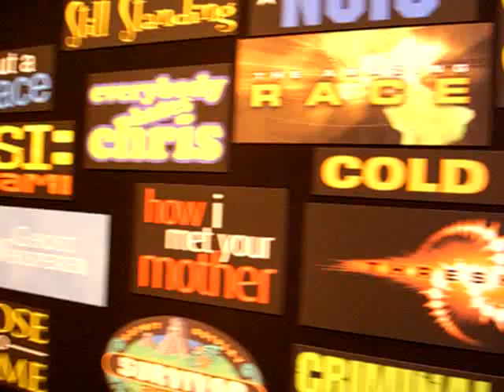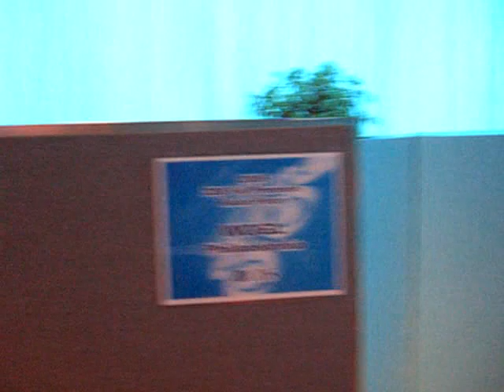Working the CBS 2005 Fall Season Radio Premiere Party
Inside the legendary halls and soundstages of CBS Television City in Hollywood. I was in Studio 33 to interview cast and creatives for the 2005/2006 CBS television season. Rob Greenlee followed me around as I met CBS staffers and got set up in my podcasting booth. [September 10, 2005]